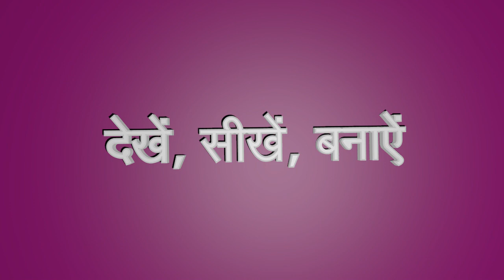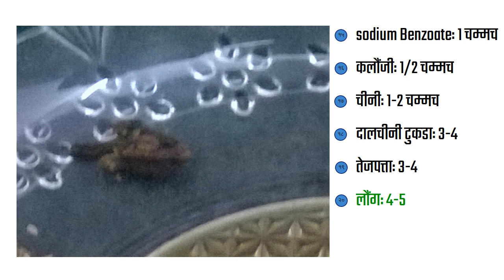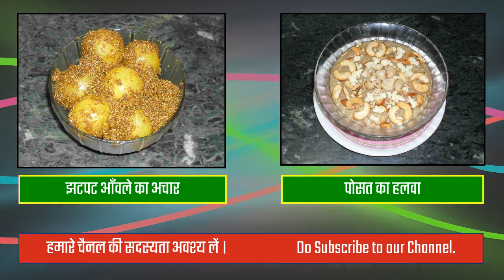टमाटर और इमली का अचार -- Tamatar aur imli ka achar